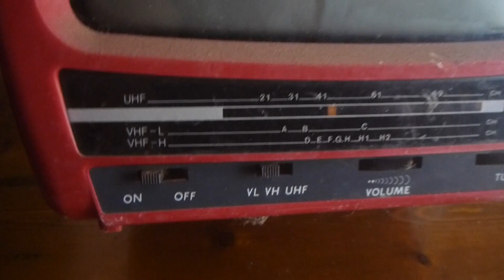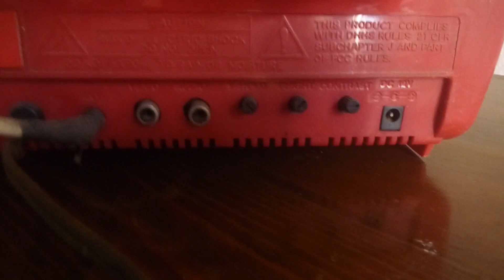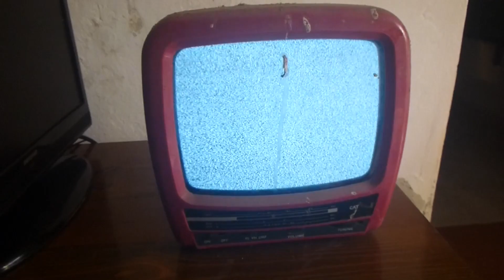televisione b/n dimenticata 20 anni in soffitta